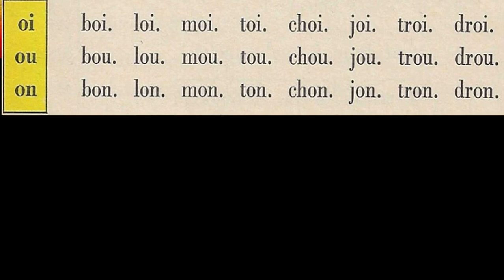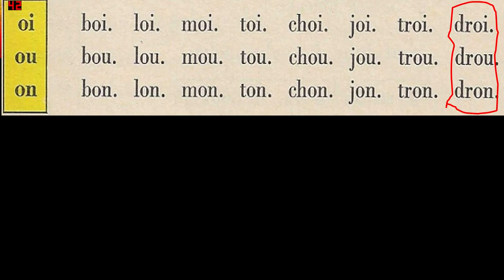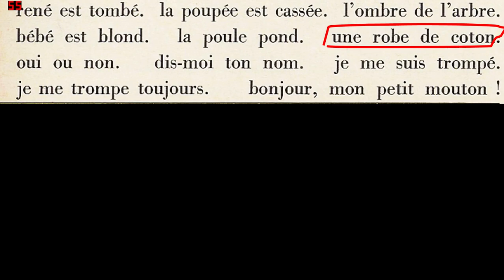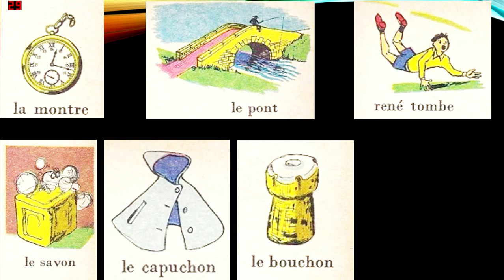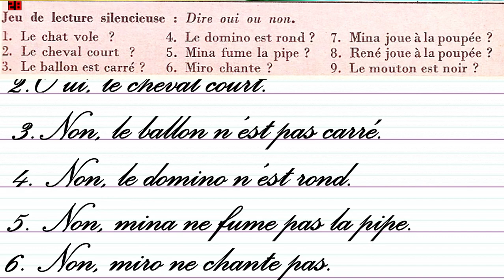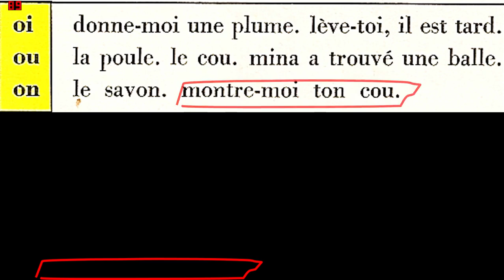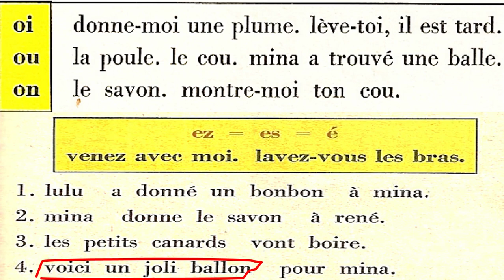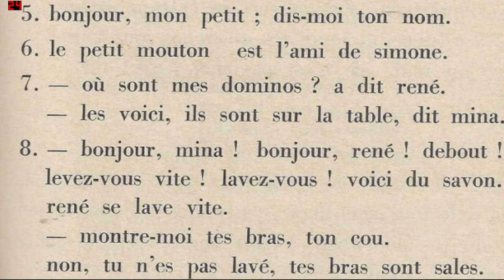Bien Lire et Comprendre Le son ON video 20